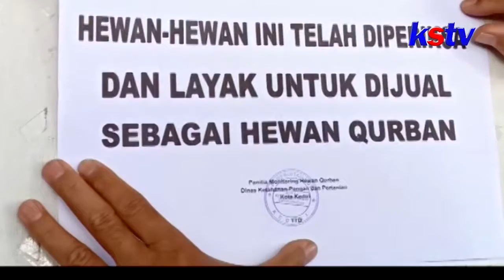BLITAR - PENJUALAN HEWAN KURBAN DI KOTA KEDIRI MENINGKAT STOK PEDAGANG MULAI MENIPIS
Menjelang pelaksanaan Idul Adha 1440 Hijriyah pemerintah kota Blitar gencar melaksanakan sidak ke sejumlah pasar hewan. Sidak kali ini melibatkan petugas dari Kementrian Agama kota Blitar guna mengetahui sah atau tidaknya  hewan kurban yang akan dibeli masyarakat untuk disembelih pada perayaan Idul Adha mendatang.